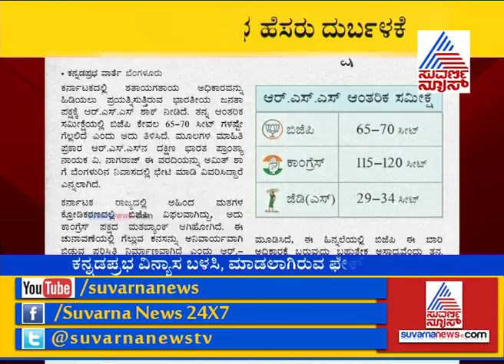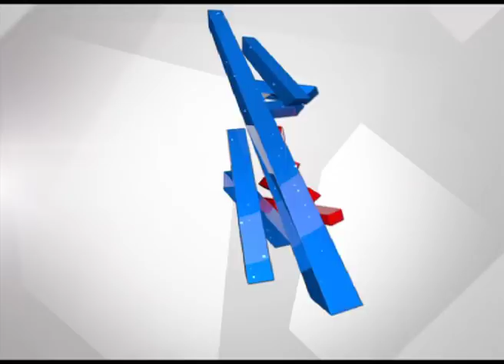Miscreants Post Fake News By Using Kannada Prabha Newspaper Design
Miscreated Post Fake News By Using Kannada Prabha Newspaper Design